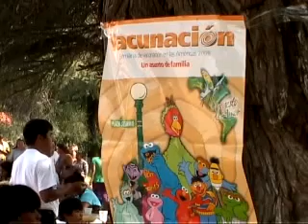NewsGlobalHealth: PARAGUAY VACCINATIONS: UNICEF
PARAGUAY/ VACCINATION CAMPAIGN (02:05)
A massive effort is under way to vaccinate 30 million people in 44 countries and territories in the Western Hemisphere. The campaign began in Paraguay with a kickoff of events in the South American Chaco region during the seventh annual Vaccination Week in the Americas. UNICEF. 7 May 2009